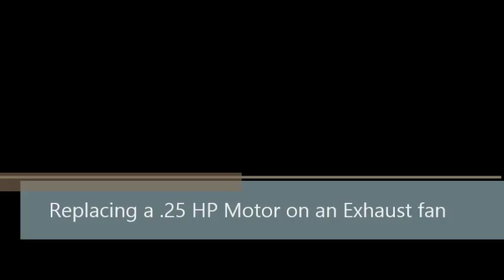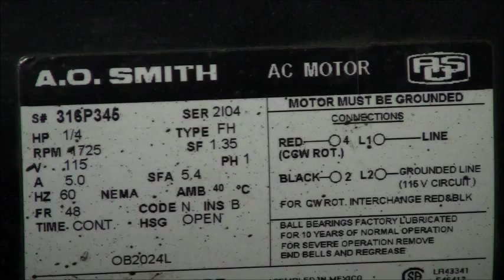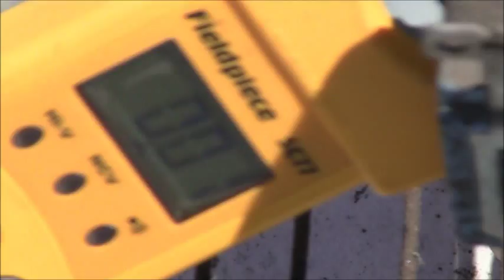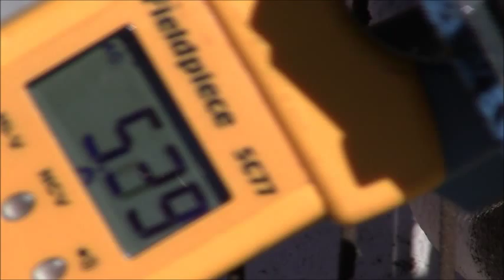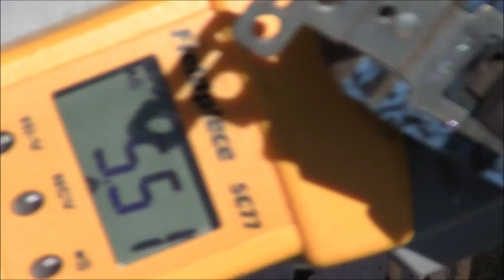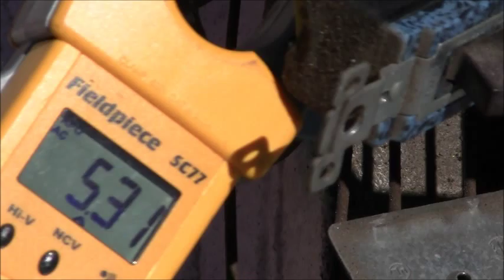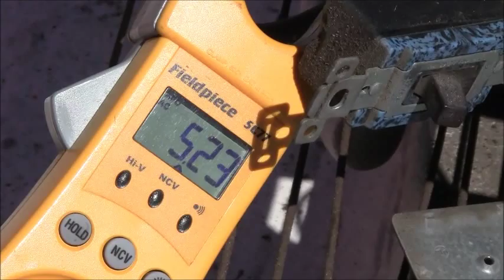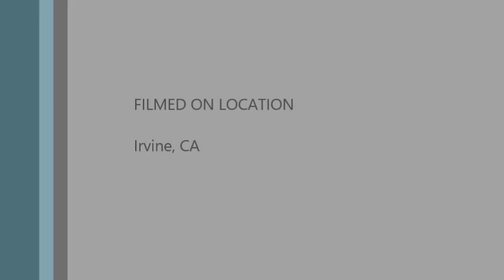Replacing a .25 HP Motor on an Exhaust fan